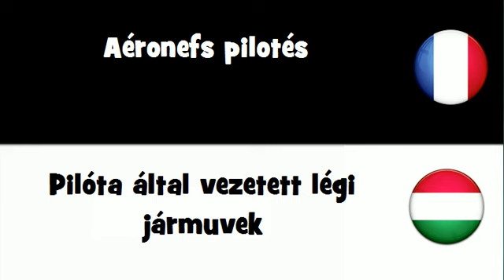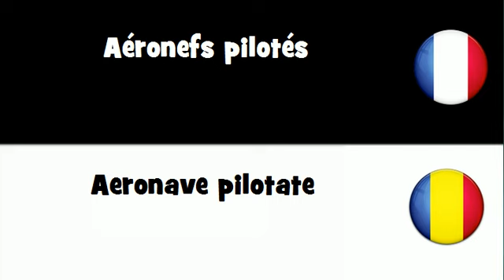Dites le en 20 langues # Aéronefs pilotés